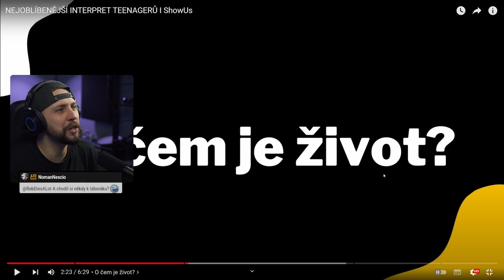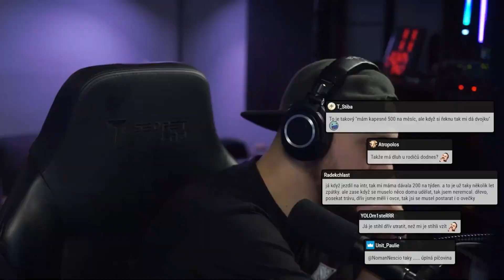CO POSLOUCHÁ DNEŠNÍ GENERACE?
💀 Head-Editor: Xery
☠️ Assistant Editor: Zoomer